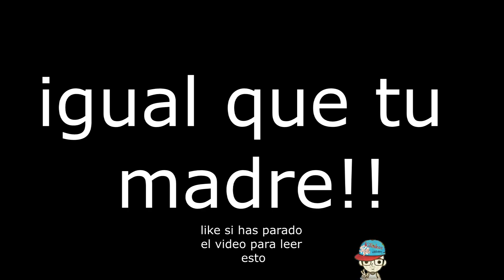🥕CURIOSIDADES DE CARROT🥕 | la CONEJITA mas SEXY | ONE PIECE - KILINKAR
Hoy volvemos con un top de one piece , esta serie que tanto me gusta y que solo hago un vídeo cada mil años , esta vez le toca a carrot , la conejita mas kawaii, espero de corazón os guste este vídeo , recordad soy kilinkar y hasta la próxima.

TOPS

TAMBIEN SUBO GAMEPLAYS

COSAS VARIAS